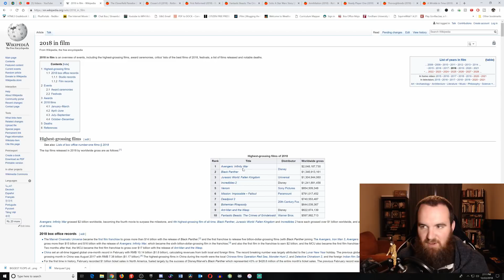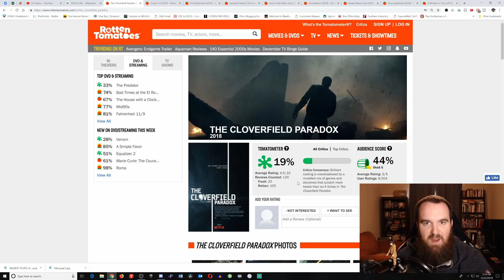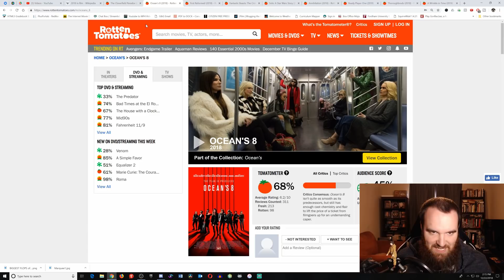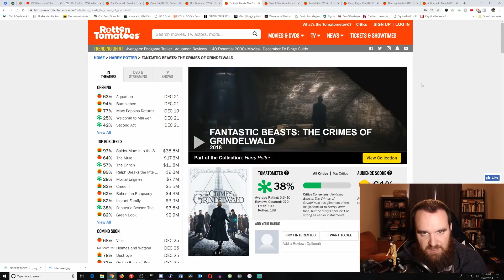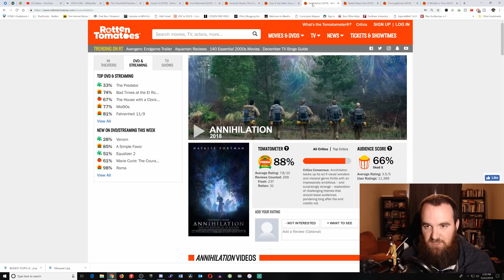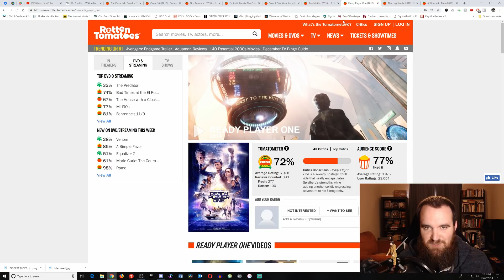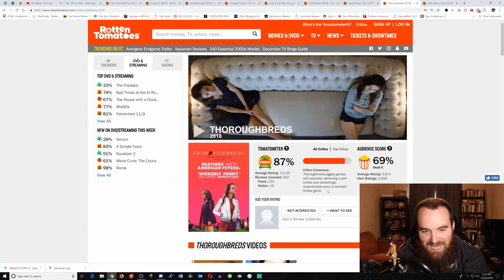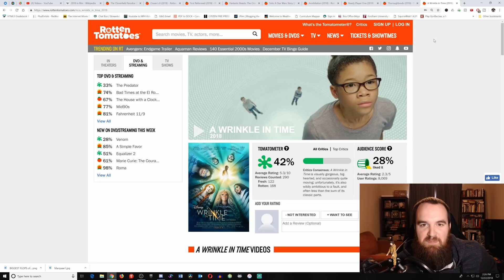Top 5 WORST Films of 2018